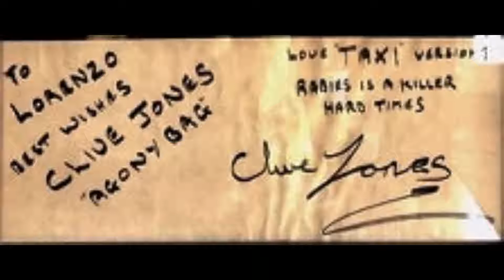TAXI - Rabies is a Killer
cover Agony Bag
Special Thanks to Clive Jones.
 Hard Times